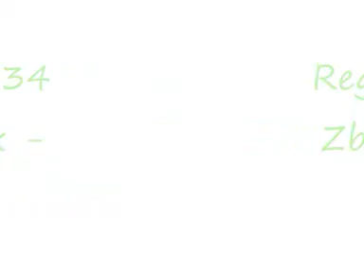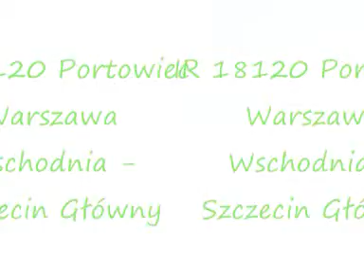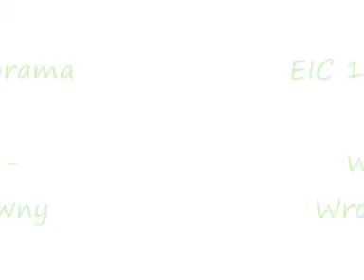Stacja Poznań Antoninek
Kilka składów nagranych na stacji Poznań Antoninek.
1. Wózek motorowy WM-15A jadący w stronę Swarzędza
2. TLK 81100 Podlasiak Szczecin Główny - Białystok
3. Regio 70234 Zbąszynek - Konin
4. IR 18120 Portowiec Warszawa Wschodnia - Szczecin Główny
5. WM-15A jadący w stronę Poznania
6. EIC 1601 Panorama Warszawa Wschodnia - Wrocław Główny
Data nagrania: 20 październik 2012